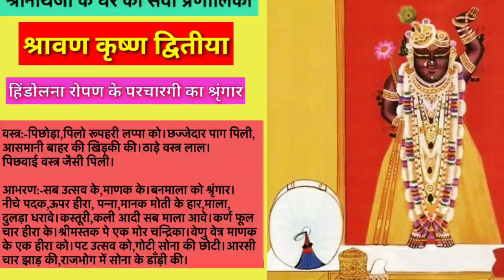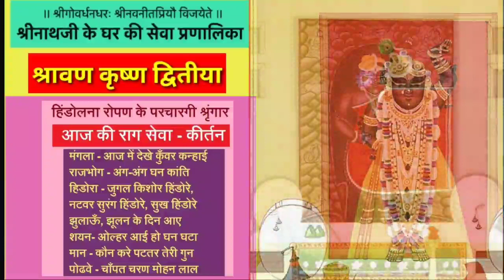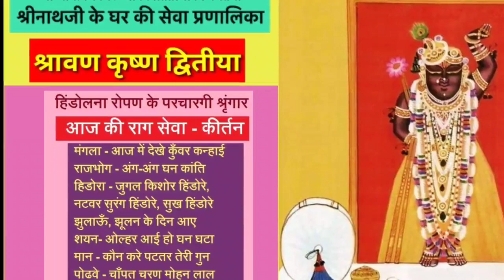हिंडोलना रोपण के परचारगी के श्रृंगार के श्रीनाथजी के आज श्रावण कृष्ण द्वितीया के सुंदर दर्शन का भाव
श्रीनाथजी के हिंडोलना रोपण के परचारगी के श्रृंगार के आज के दर्शन